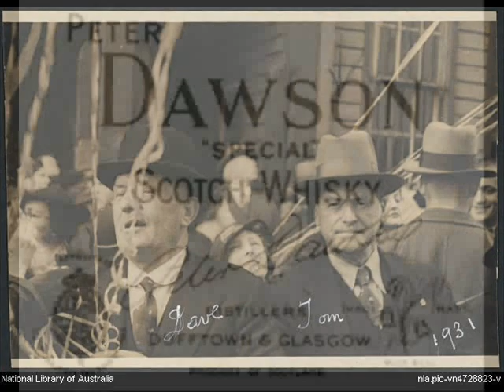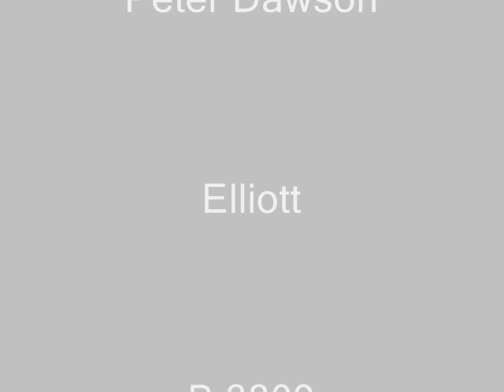Peter Dawson - Songs of the Tinker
May sound a little insincere but another favourite - so many with Dawson!! I didn't grow up with him, discovered him in my 20s! Elliott's lovely song about the Tinker that can mend hearts.